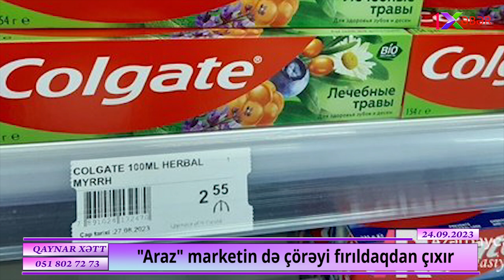"Araz" marketin də çörəyi fırıldaqdan çıxır